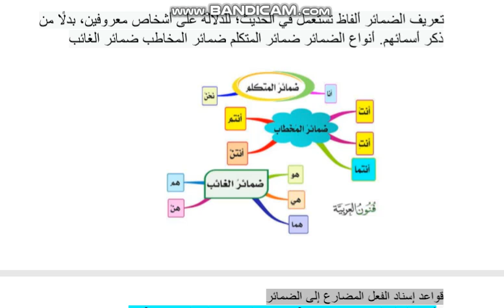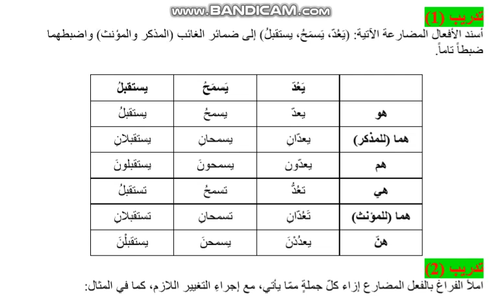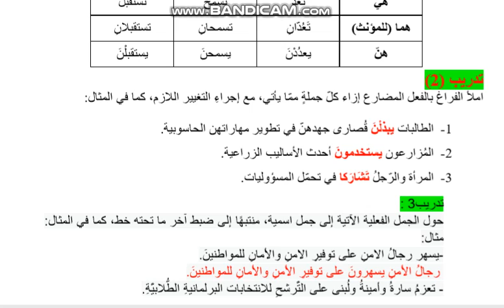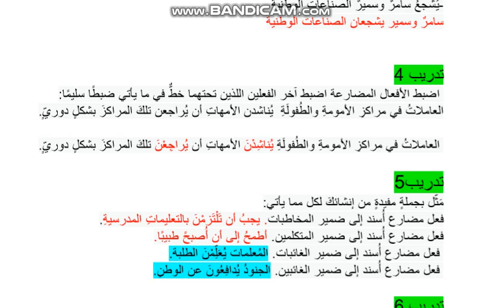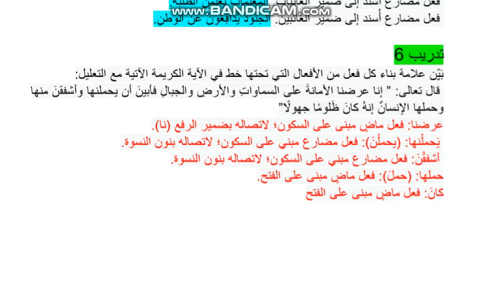الصف الثامن - اللغة العربية -اسناد الفعل المضارع -